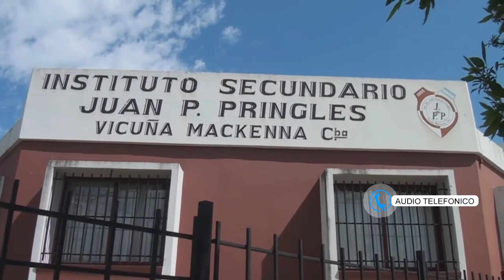NELSON CINTI PTE COOP ISJPP HABILITACIÓN PARA TRAMITES ADMINISTRATIVOS